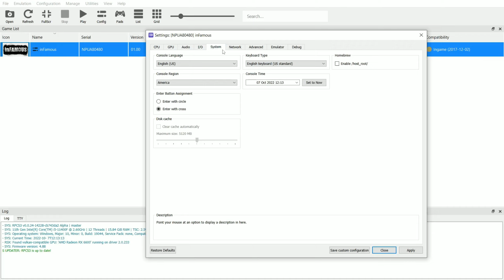RPCS3 - Infamous 4K - RX 6600 + i5 11400F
PC SPECS :
4TB WD Purple
1TB WD Blue